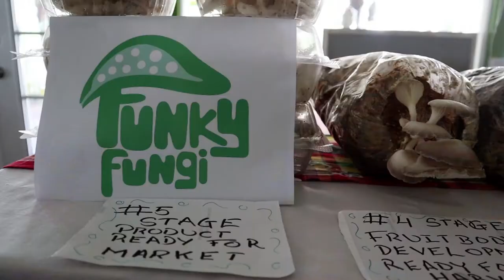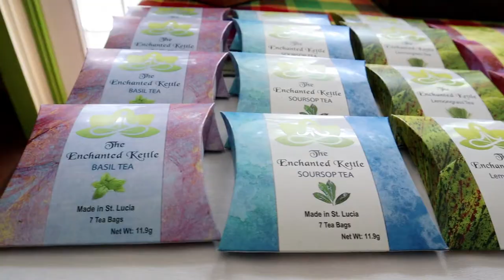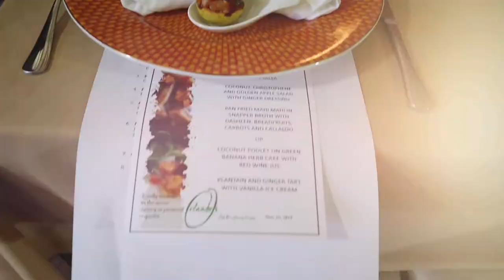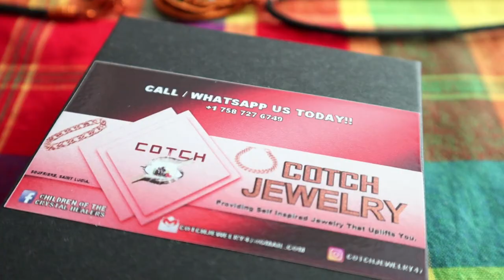SLHTA Chefs Table Meeting - November 2019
A Chef’s Table Luncheon Meeting of the Saint Lucia Hospitality and Tourism Association (SLHTA) was held on Friday November 22nd, 2019 at the newly opened Orlando’s Restaurant located in Rodney Bay.

The Event commenced with a Mini-Tradeshow highlighting small business and farmers who have built alliances and successful relationships with the Association. This initiative was deemed necessary to be incorporated into the usual luncheon as the theme chosen was “Linkages and Synergies”. The Meeting proceedings commenced at 1:00 pm with the Mistress of Ceremonies Ms. Yola St. Jour, Finance and Administration and Board Secretary calling it to order. The President Mrs. Karolin Troubetzkoy opened with welcoming remarks followed by the Chair of the Chef’s Table Committee and Board of Director representative for Large Hotels Mr. Winston Anderson. Ms. Donalyn Vittet, Permanent Secretary in the Office of the Prime Minister with responsibility for Tourism, Information and Broadcasting was invited and she presented on updates related to the Tourism Industry as members prepare for the peak visitor arrival season. Also, in attendance was Project Manager, OECS Regional Tourism Competitiveness Project, Dr. Lorraine Nicholas who presented on the status of developments under this project. Deputy Director of Agricultural Services, Mr. Barry Innocent, represented the Ministry of Agriculture and also gave the attendees an insight to what is happening within the Ministry.

Several Members from the Large, High End Boutique Hotels and Luxury Villa Operators were in attendance and shared their concerns and questions with the invited guest speakers and Board representatives as a healthy discourse took place throughout the event. Ms. Donette Ismael, Programme Manager for the SLHTA Tourism Enhancement Fund closed the meeting showing appreciation for the TEF contributors and giving an update on the fund and current and future projects.